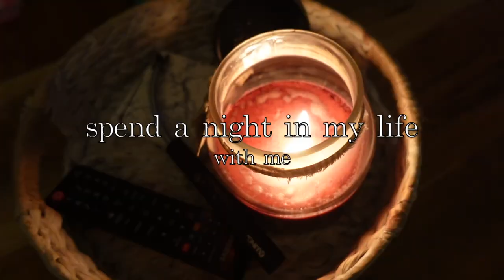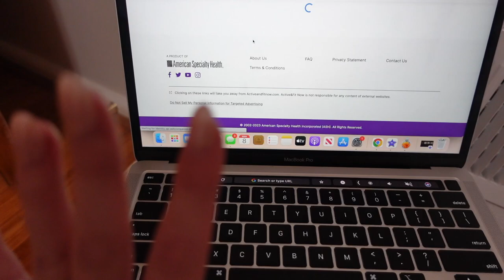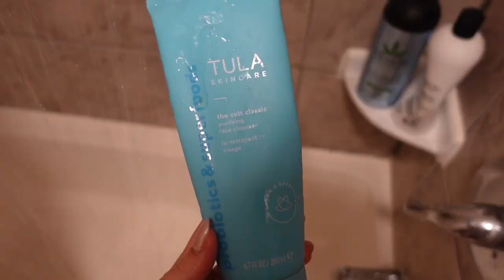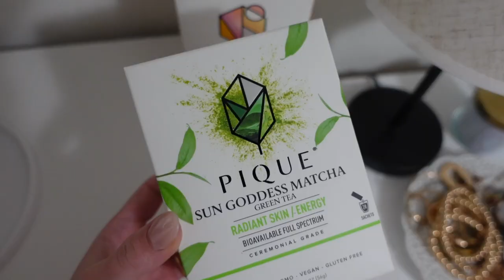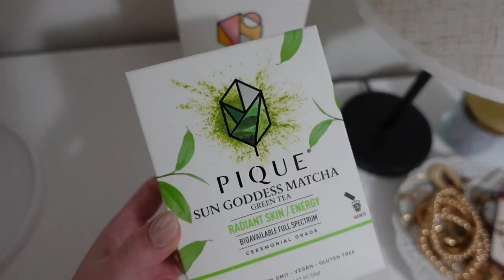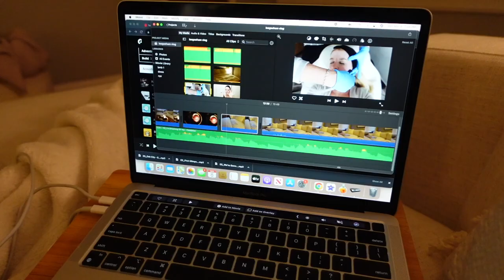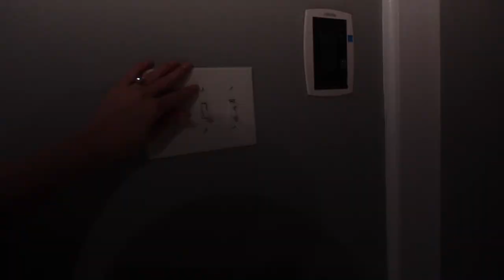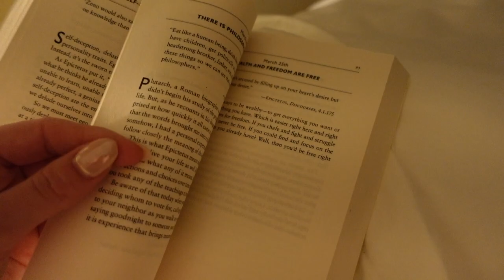NIGHT ROUTINE 2023 | Realistic, Cozy & Relaxing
For a limited time, you’ll get 15% off + free shipping for life on Pique’s Radiant Skin Duo when you shop with my Plus, you’ll also get a complimentary Starter Kit (Beaker + Frother) when you start your new ritual.

Hey guys! Welcome to another relaxing, cozy night routine 🌙  I hope you enjoy!